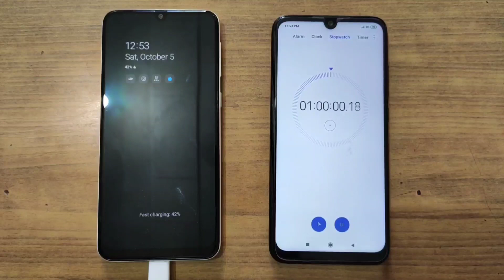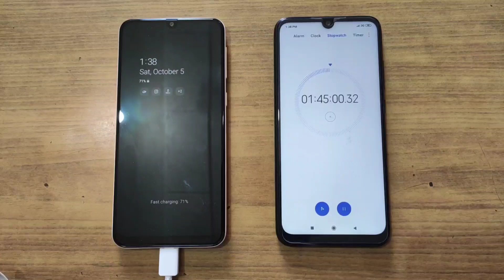Samsung Galaxy M30s Battery Charging Test! | Shocking Results 😮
In this video i will do the battery charging test from 0% to 100% of the samsung galaxy m30s i hope you will like this